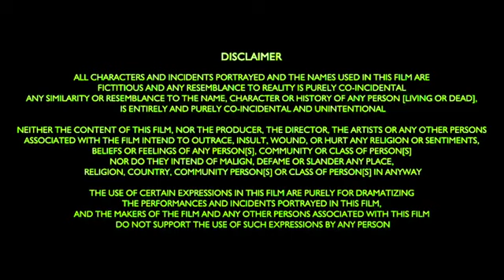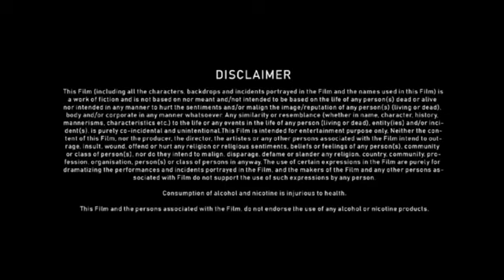Ramcharan Full MoinHini Dbbdcharan | Samantha Ruth | Jagpathi | Review & Facts HD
Full MoinHini Dbbdcharan | Samantha Ruth | Jagpathi | Review & Facts HD
About =a2z filmy update is a Trusted YouTube Channel. Watch The Most Interesting Videos On This Chennal. So Keep Support And Stay Tunned.